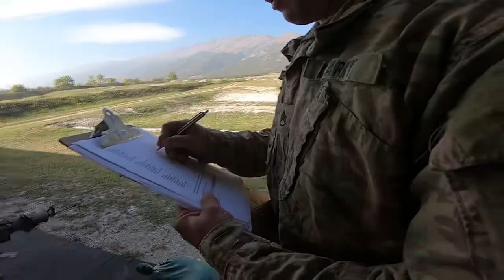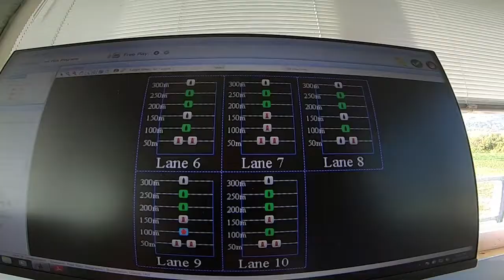Marksmanship training at Cao Malnisio Range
U.S. Army Staff Sgt. Christopher Paul, Paratrooper assigned to the 1st Battalion, 503rd Infantry Regiment, 173rd Airborne Brigade, talks about marksmanship training with M4 carbine at Cao Malnisio Range, Pordenone, Italy. The 173rd Airborne Brigade is the U.S. Army Contingency Response Force in Europe, capable of projecting ready forces anywhere in the U.S. European, Africa or Central Commands' areas of responsibility. (U.S. Army Video by Davide Dalla Massara)